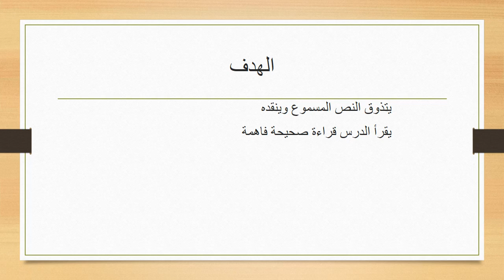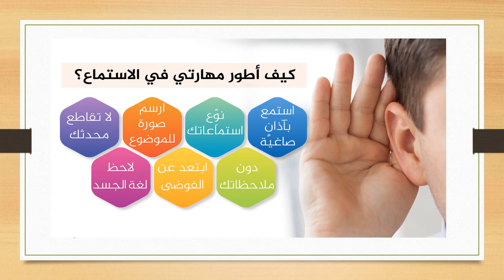الاسبوع 14 الفصل الثاني اللغة العربية للصف التاسع- المعلمة هيفا